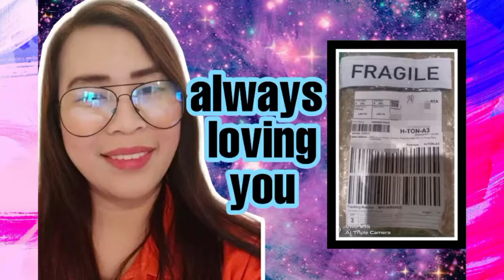Unboxing | Freshlink Products